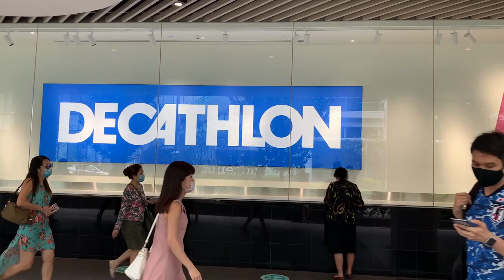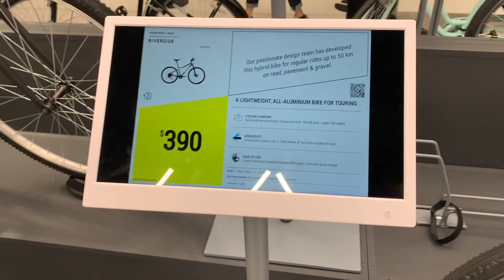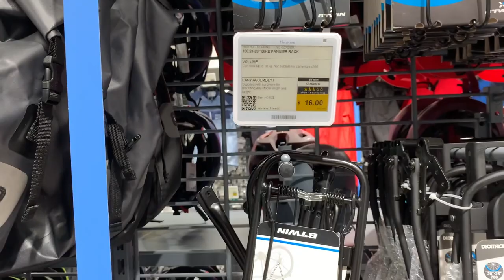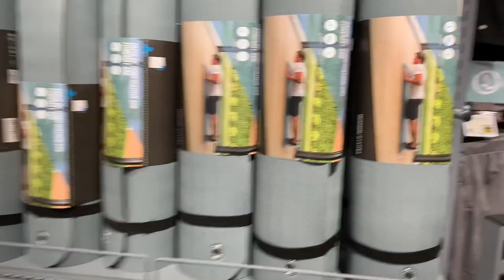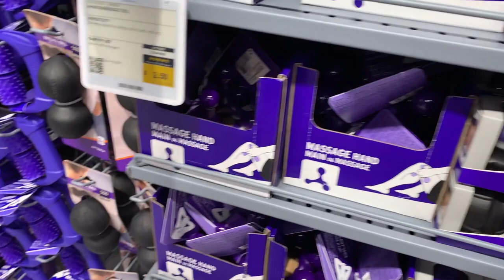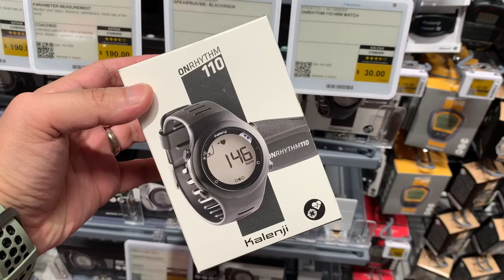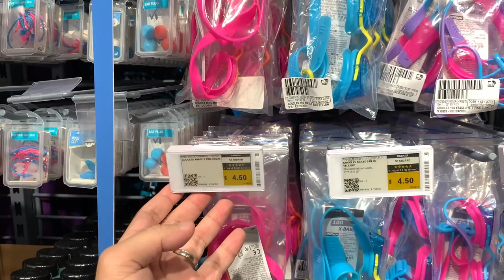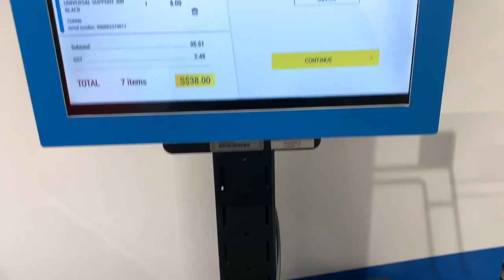WHAT'S INSIDE DECATHLON? SUPER AFFORDABLE!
Take your sports into the next level and wear in it full gear! Enjoy Shopping!